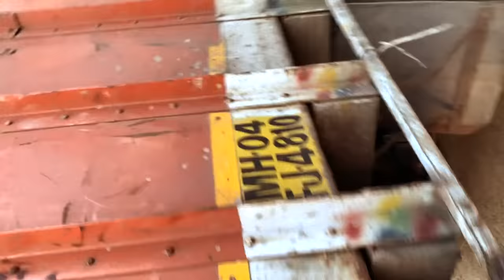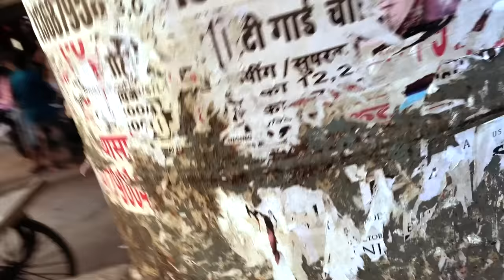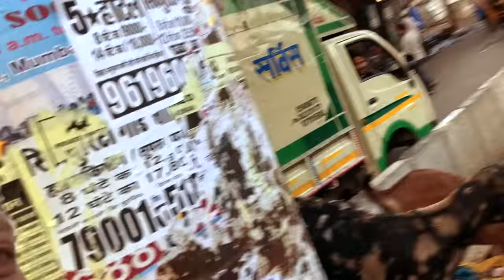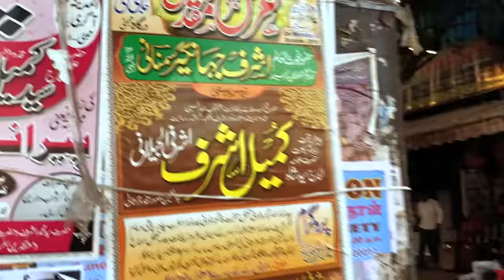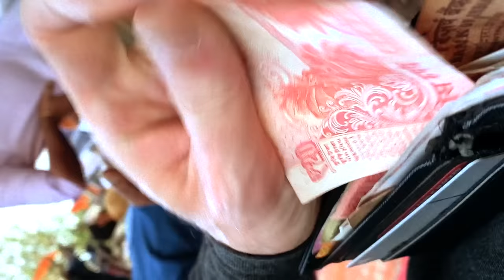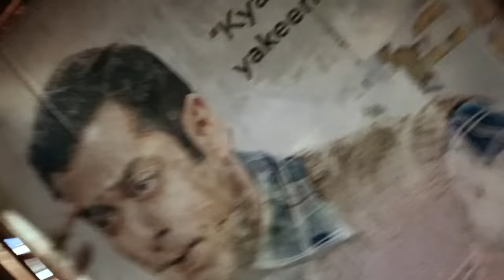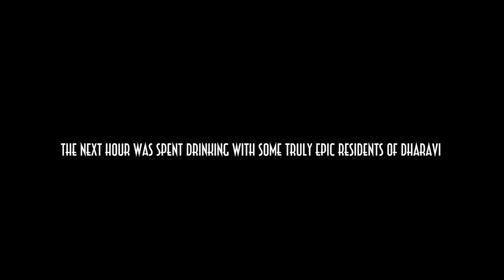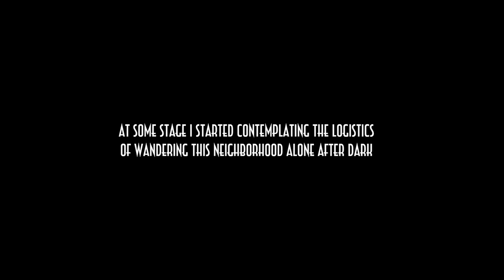I Went Drinking in Mumbai's Worst Slum 🇮🇳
■ MUMBAI, INDIA: Dharavi, India's biggest slum, isn't exactly known for being a place where you can mingle with the locals over a couple of cold ones. But I'm not one to shy away from a challenge. I therefore took it upon myself to find a watering hole in Mumbai's roughest neighborhood so I could meet some local residents and hear their stories. Did I succeed or was this one Indian adventure even beyond the scope of this intrepid Northman? Find out in this episode where I go exploring and meeting the people of Dharavi.